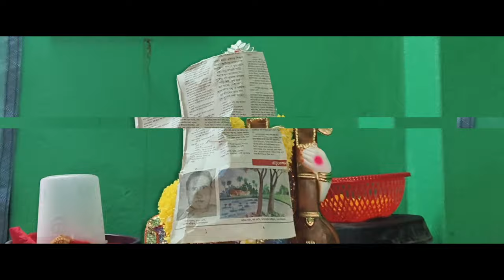9//বাড়িতে এত আয়োজন সবই বাবাই এর জন্য//vlog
9//বাড়িতে এত আয়োজন সবই বাবাই এর জন্য//vlog

New Vlog
Vlog
Bengali Vlog
Bengali
Bangla vlog
Bangla New Vlog
Bengali new Vlog
Vlog Video
New vlog Video
New
Banla
Bangla
New entertainment
Entertainment